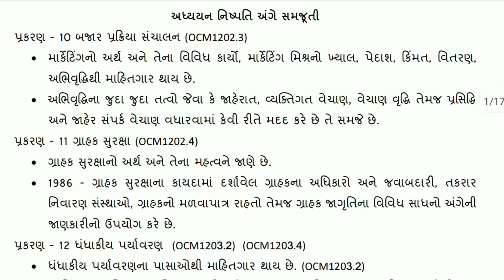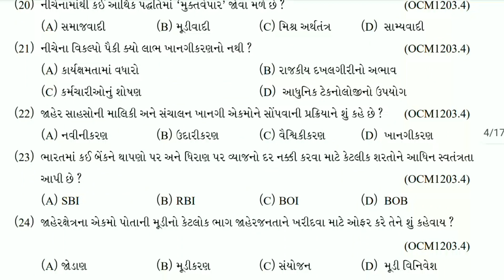STD 12 B.A. | EKAM KASOTI 2023 | QUESTION BANK JAN 2023 | ekamkasoti STD12B.A.